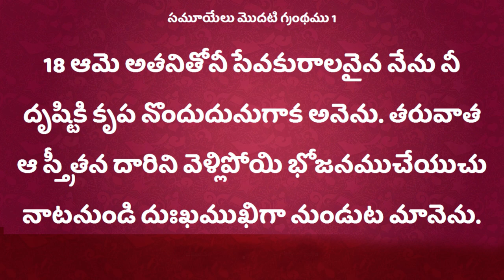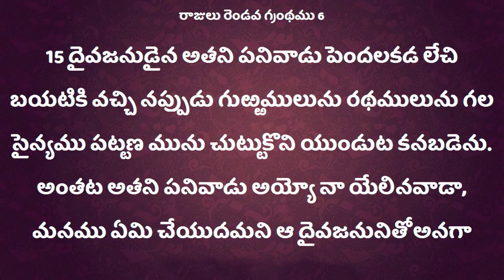మనతో దేవుడు ఉన్నాడని అందరూ ఎప్పుడు తెలుసుకుంటారు Sister.Deepthi garu